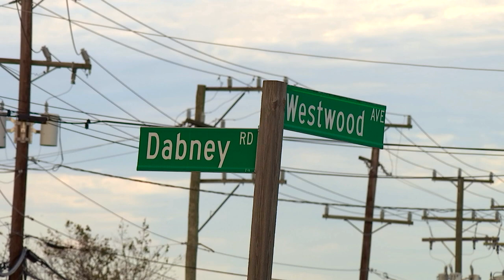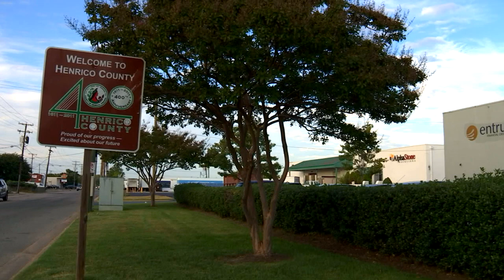Westwood Area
The Westwood area of Henrico County is emerging as a prime spot for redevelopment given its proximity to the Scott's Addition neighborhood of Richmond. In fall 2018, Topgolf broke ground on a golf-entertainment complex that will be the company's first in the region. As part of the fall 2018 edition of Inside Henrico, Henrico County Television takes a look Westwood and its potential for redevelopment.